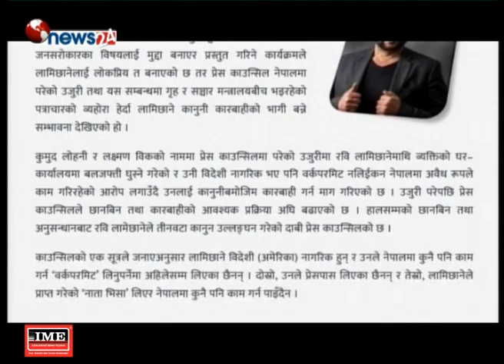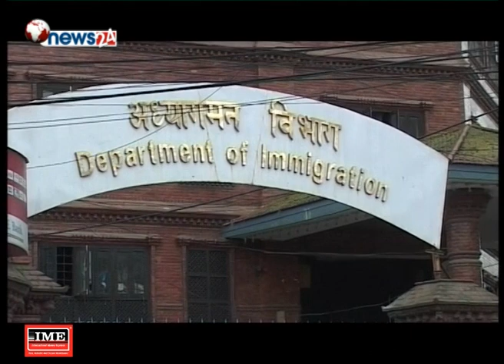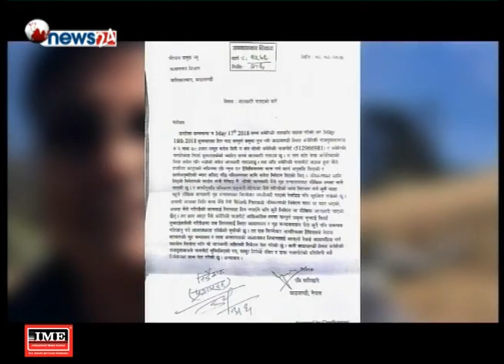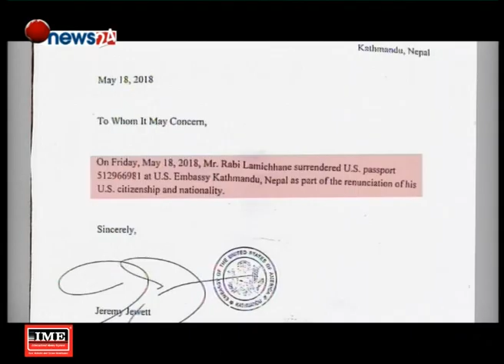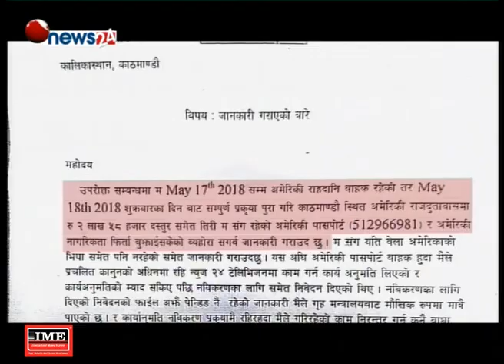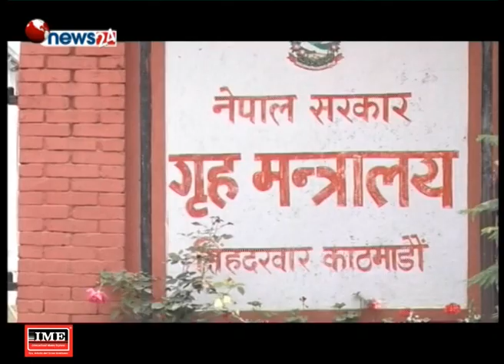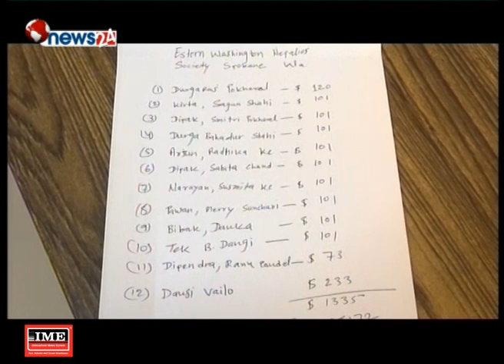अमेरिकी पासपोर्ट त्यागेको थाहा नपाउने प्रेस काउन्सिल | रविले गरे जेल हाल्ने खेलको पर्दाफास !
अमेरिकी पासपोर्ट त्यागेको थाहा नपाउने प्रेस काउन्सिल | रविले गरे जेल हाल्ने खेलको पर्दाफास - SIDHA KURA JANATA SANGA !! EPISODE 239